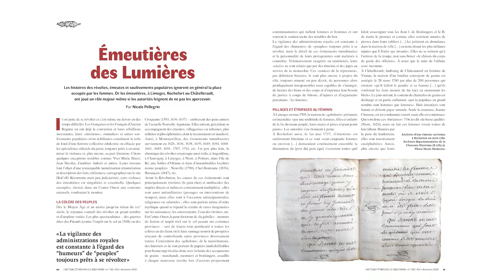Le Déclic de Nicole Pellegrin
Nicole Pellegrin est historienne moderniste, spécialiste en anthropologie et en
histoire des femmes. Elle raconte son parcours de chercheuse et ce qui l’a mené à
travailler sur les bachelleries dans le Centre-Ouest à l’époque moderne puis à
s’intéresser aux soulèvements populaires, aux émeutières ainsi qu’aux tissus,
vêtements des religieuses.
Parmi ses ouvrages, "Voiles : une histoire du Moyen Âge à Vatican II" (CNRS éditions,
2017) ; "Mais enfin qu'est-ce que votre féminisme ?", Choix de textes d'auteurs
féministes présentés par Nicole Pellegrin (Flammarion, 2018).